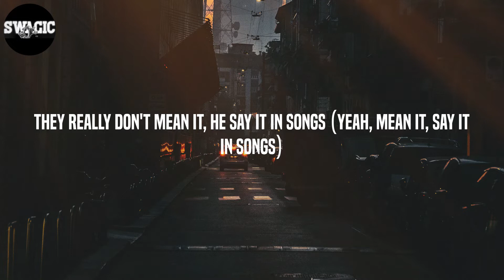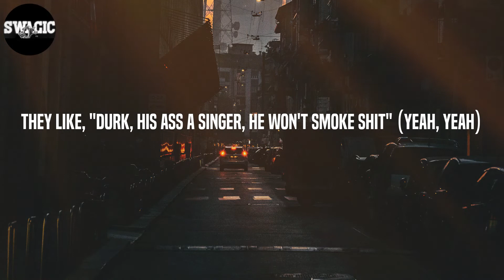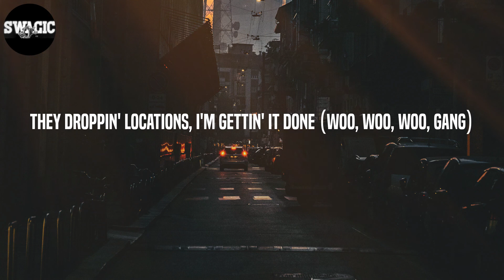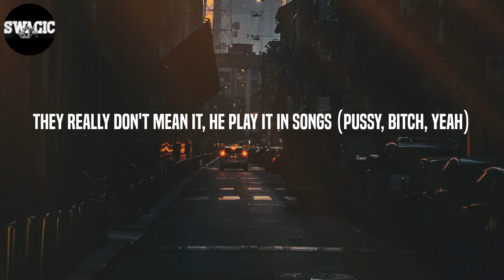Lil Durk - AHHH HA (Lyrics)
Lyrics: AHHH HA - Lil Durk
Ah, ha